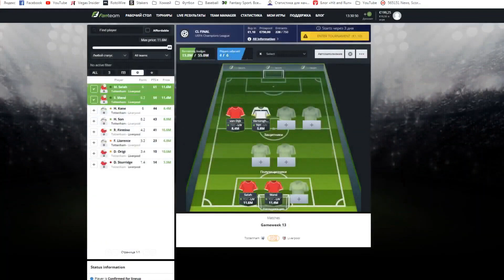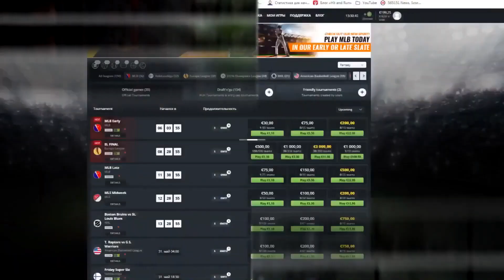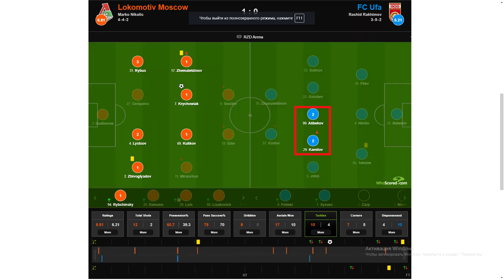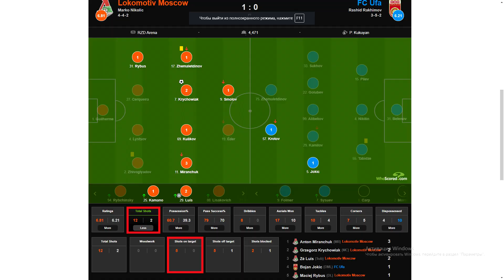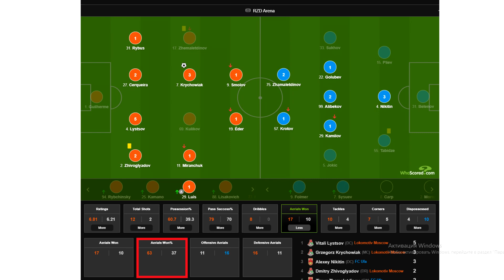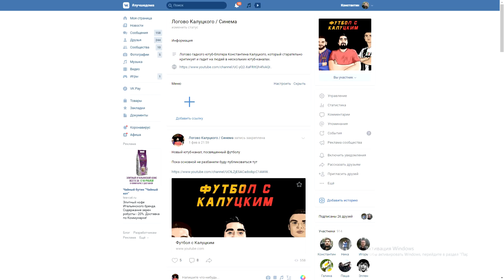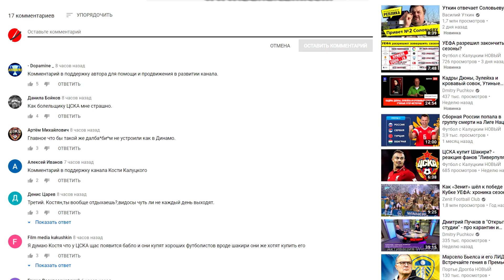"Локомотив" обыграл "Уфу"! К Лиге Чемпионов готовы?